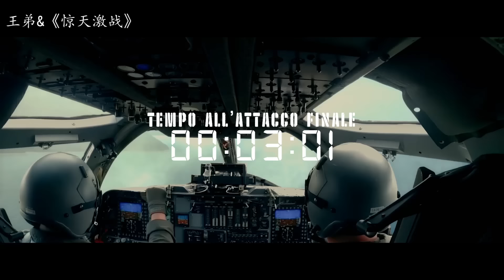2024战争大片，MQ-9死神无人机携带地狱火导弹，狂炸恐怖分子